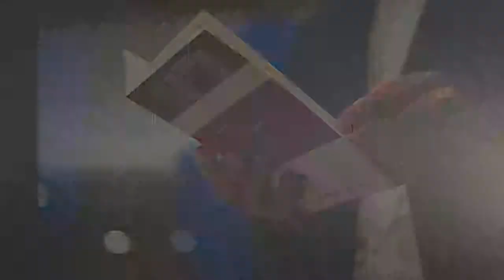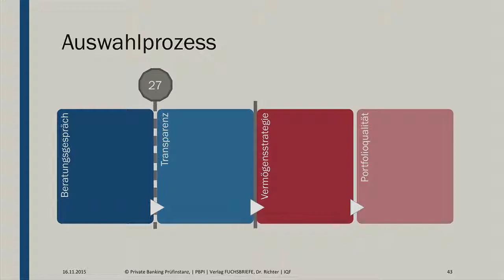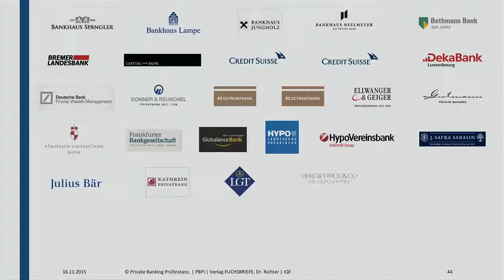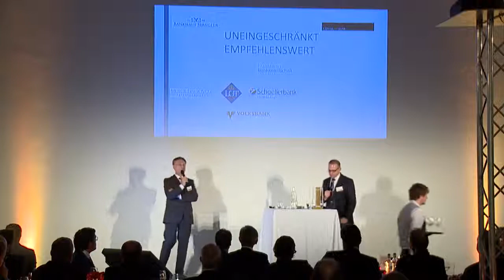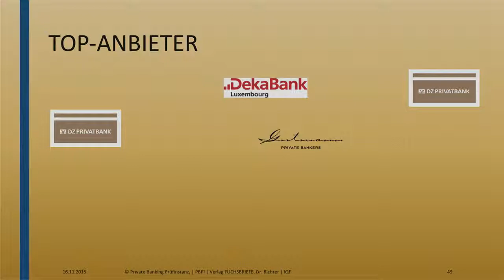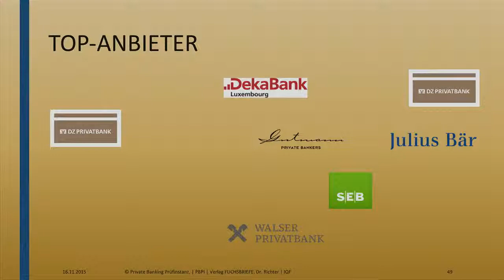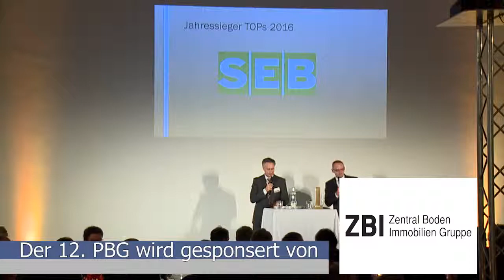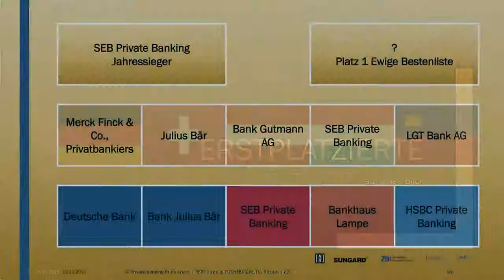12. Private Banking Gipfel 2015: TOPs 2016 (Teil 3)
Aufzeichung des 12. Berliner Private Banking Gipfels (Teil III)